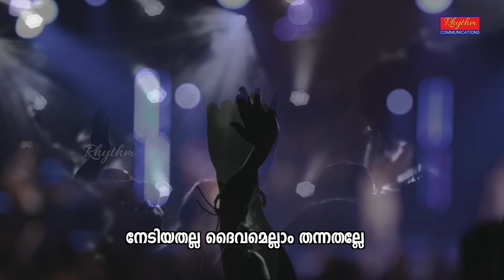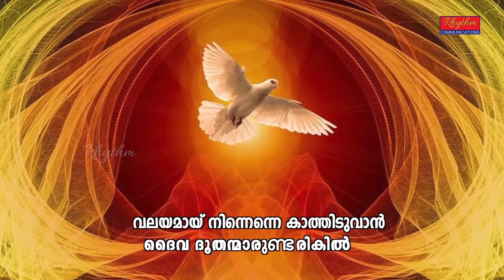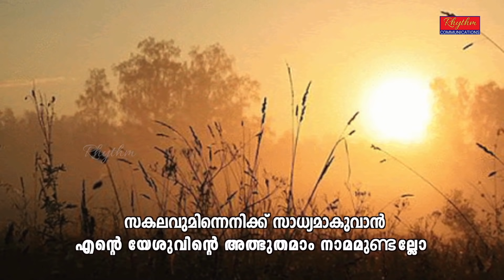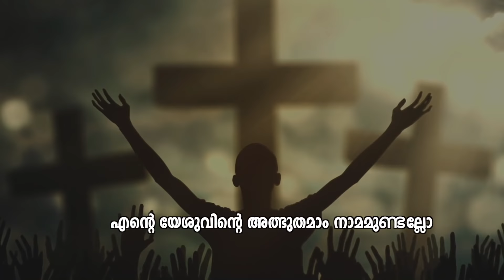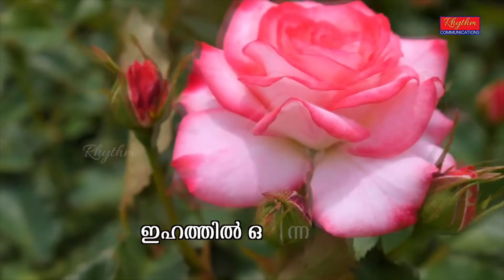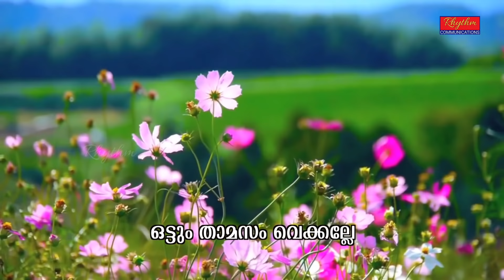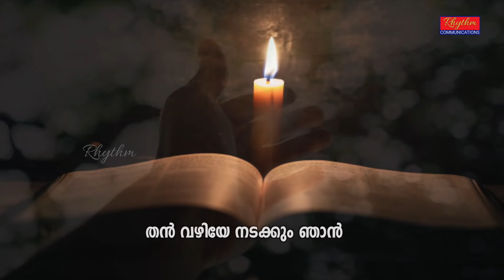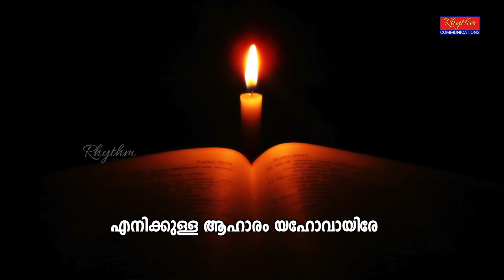ദൈവജനം കൈയ്യടിച്ചുപാടി സ്വീകരിച്ച എക്കാലത്തെയും ജനപ്രിയഗാനങ്ങൾ malayalam praise & worship songs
Eternal Traditional Old Christian Devotional Songs which our forefathers used to Sing. We have made sure that the song keeps the serenity of the Holy Songs. This Christian musical channel brings out the best in all old and new worship songs. Please share and help us reach other believers. May the blessing of Lord Jesus be with you all. Praise the Lord. Amen

"My God is my rock, in whom I take refuge, my shield and the horn of my salvation. He is my stronghold, my refuge, and my savior— from violent people you save me. I called to the LORD, who is worthy of praise, and have been saved from my enemies." - 2 Samuel 22:3-4

Original rights reserved with Rhythm Communications.
©P® Rhythm Communications

Unauthorized usage of any songs from our channel for monetization purposes or remaking songs from our channel as song cover, live performances, parody, etc., will invite legal actions and copyright strikes. These are exclusive contents and are protected under the Indian Copyrights Act.